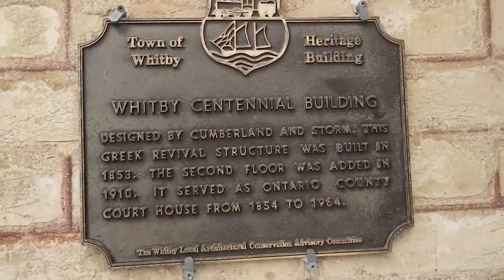Centennial Theater Whitby Ontario Canada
recommended for you the very best of youtube monetization algorhythm decoded seo anti spam ware
opinion tech reviews music showcase kids pets pranks men reacting to women beacuse of adorable  robot animals who own  drones and get more views on youtube  and drive automonous classic cars
vancouver toronto montreal halifax and dont own any apple
products